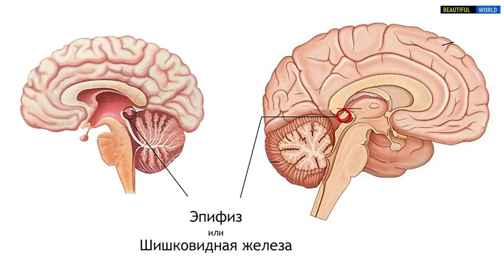ПОЧЕМУ У ЧЕЛОВЕКА НЕТ БРАЧНОГО СЕЗОНА? Интересные факты. Человек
«Весна, весна, пора любви…» — эти пушкинские строки в отношении человека на самом деле стереотип. Действительно, после мрачной зимы природа пробуждается и живые организмы начинают активно размножаться. Вот только человек брачного сезона лишен.